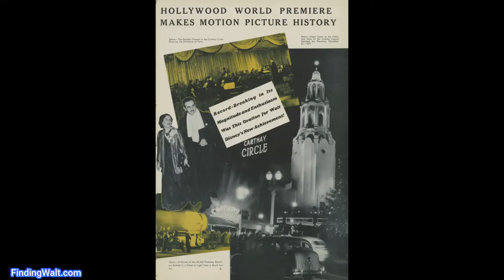Recreating the Tequila Daisy from Carthay Circle at Disney's California Adventure Park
This week we're visiting Carthay Circle at Disney's California Adventure Park to enjoy one of their world famous Tequila Daisy cocktails! This prohibition era inspired cocktail brings the flavors of a traditional margarita with a twist of old Hollywood elegance!

1.5oz Reposado Tequila
.5oz Cointreau
1oz Lime Juice
.5oz Agave
.5oz Egg whites
Splash of violate liqueur

***MERCH LINKS

DRINK COASTERS

Facebook.com/ThemeParkBar
Twitter and Instagram: @ThemeParkBar

Want to use my tools? Check out these links to get the best bar gear in the business.

(Pineapple Corer)
SameTech Easy Kitchen Tool Stainless Steel Fruit Pineapple Peeler Corer Slicer Cutter

(My jigger)
HIC Japanese-Style Double Cocktail Jigger, 18/8 Stainless Steel, 4.75-Inches, 0.5-Ounce to 2-Ounce

(Mixing Tins)
Barfly Shaker Cocktail Tin, Set (18 oz and 28 oz), Stainless Steel

(Shark Shots!)
Vinyl Sharks (12 pieces) Shark Party, Drink Accessories, Pool Party Decorations